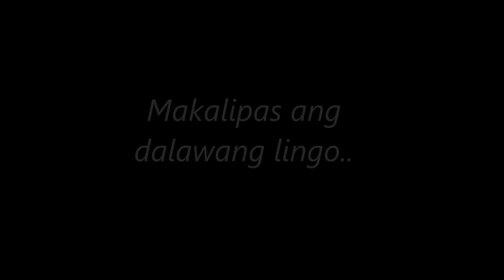Pampatigas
A short comedy video played by Wendy Wagner in a dual role.